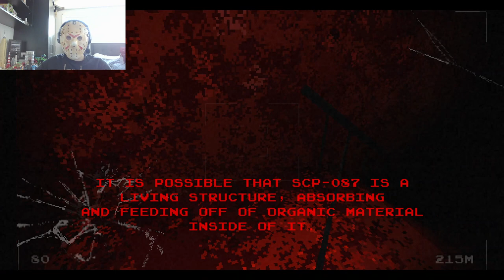SCP-087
SCP: Stories of the Foundation is being derived from this content, is also released under Creative Commons Attribution-Sharealike 3.0. To view a copy of the license, please or contact Creative Commons, PO Box 1866, Mountain View, CA 94042, USA.